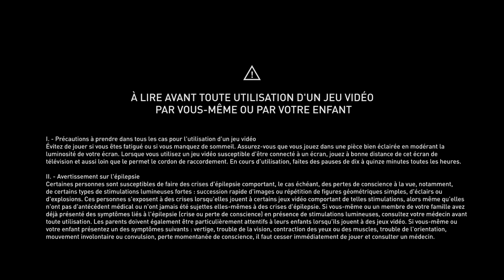Je suis une guerrière VIKING || LET'S PLAY Ep. 21 - Assassin's Creed Valhalla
Hey mes pépitos,

on se retrouve dans un nouvel épisode pour découvrir le nord de l'Angleterre et repartir pour de nouvelles aventures! Et ça s'annonce musclé, moi je vous le dis.

Je tiens à préciser que je débute sur Twitch & dans le gaming (en diffusion je précise)
donc je demanderais juste un peu d'indulgence svp! 😅

🎮  Histoire que vous compreniez mieux le rediffusion du stream  🎮

- Non, je ne parle pas toute seule, je suis bien avec des gens mais comme je stream depuis ma console, je n'ai pas pu mettre le Tchat, ni au moment du stream, ni à la rediffusion

- Il peut avoir des moments de pauses, où vous aurez juste une petite image, c'est juste que ma console n'était pas contente et a décidé de faire planté le jeu 😂 N'ayez crainte, ça peut mettre un petit moment avant que je redémarre le jeu. Ou alors que j'ai juste pris 5min pour faire une pause.

- Vous entendrez les chiens aboyés 🐶🦮🐕‍🦺🐩🐕  en arrière fond, on ne panique pas, les gens de mon stream y sont habitués mais je peux comprendre que ça peut choqué, donc je préfère prévenir, car j'en parle pas beaucoup sur YouTube.

Le matériel que j'utilise:

🎮 : Xbox one

💖 Xoxo 💖